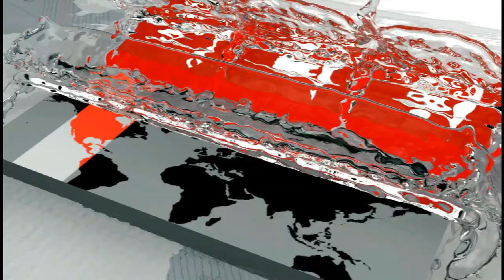ঢাকা থেকে ফেরার কারণে বৃদ্ধকে কেউ জায়গা দিলো না! | Somoy TV Exclusive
পুরান ঢাকার কেরানীগঞ্জের একটি কারখানায় কাজ করতেন তিনি। করোনাভাইরাস পরিস্থিতির কারণে মালিক বন্ধ করে দিলেন সেই কারখানা। হাতে কিছু টাকা ধরিয়ে মালিক বললেন, এবার বাড়ি যাও। পরিস্থিতি ভালো হলে ফোন করে জানাবো। তখন প্রয়োজন হলে আসতে বলবো।